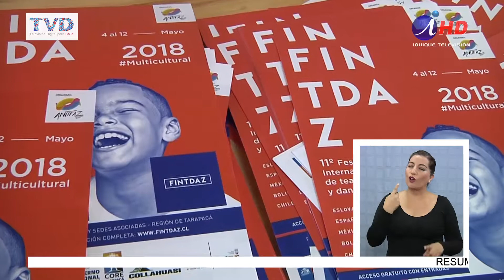DEL 4 AL 12 DE MAYO SE VIVIRÁ MAGIA DEL ARTE DE FINTDAZ (2018.04.17) Lengua de señas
Ciento cincuenta artistas representantes de ocho países de Europa y América, animarán la 11ª versión de Fintdaz 2018, que desde el cuatro al 12 de mayo ofrecerán 27 montajes escénicos en Iquique, Alto Hospicio, Pozo Almonte, Pica y la caleta Chanavayita, con más de 70 funciones. Las obras corresponden a teatro, danza y arte circense, que en forma gratuita será entregada al público de Tarapacá, gracias al apoyo estatal y del sector privado regional.